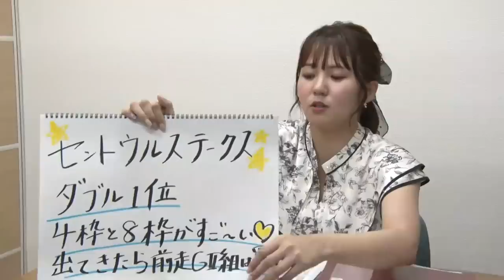【セントウルS】冨田アナのチョイ足しキーワード『ダブル1位！4枠と8枠がすご〜い！出てきたら前走ＧII組は買い！』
テレビ東京・冨田有紀アナから「セントウルステークス（ＧII）」のチョイ足しキーワードをお届け！

産経賞セントウルステークス（ＧII）9月10日（日）発走時刻：15時35分

1-1 ロンドンプラン(牡3、吉田 隼人)
2-2 ヴァトレニ(セ5、藤岡 佑介)
2-3 レジェーロ(牝6、藤岡 康太)
3-4 ドルチェモア(牡3、池添 謙一)
3-5 ジャングロ(牡4、武 豊)
4-6 ビッグシーザー(牡3、幸 英明)
4-7 エイシンスポッター(牡4、角田 大河)
5-8 アグリ(牡4、横山 典弘)
5-9 ボンボヤージ(牝6、川須 栄彦)
6-10 ピクシーナイト(牡5、戸崎 圭太)
6-11 テイエムスパーダ(牝4、富田 暁)
7-12 ブトンドール(牝3、菱田 裕二)
7-13 ディヴィナシオン(牡6、団野 大成)
8-14 スマートクラージュ(牡6、岩田 望来)
8-15 モリノドリーム(牝4、鮫島 克駿)

‹番組内容›
秋競馬が開幕！そのスタートを彩るのは中山メインのＧII「紫苑Ｓ」だ!!

去年の勝ち馬スタニングローズや過去にはヴィブロスやディアドラもここから≪秋華賞馬≫までのぼりつめた。「秋華賞」の切符３枚を目指して、今年も超良血牝馬たちが激突する!!

さらに「スプリンターズＳ」前哨戦、日曜のＧII「セントウルＳ」も大特集!!予想絶好調、番組自慢の解説陣がレースの行方を徹底分析します。

‹出演者›
【司会者】
【解説者】
【実況者】
矢野吉彦、板垣龍佑(テレビ東京アナウンサー)、